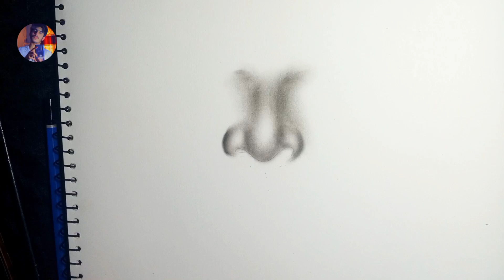How to draw Nose Whit Charcoal. step by step.Mashwani Artist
how to draw an anime nose from the front,
how to draw eyes nose and lips for beginners,
how to draw nose for beginners step by step,
how to draw nose for beginners easy,
how to draw nose for anime,
how to draw nose for girl,
how to draw nose for portrait,
how to draw nose for beginners farjana drawing academy,
how to draw nose for boy,
how to draw nose from angle,
how to draw nose in ibispaint x,
how to draw nose in gacha life ibispaint x,
how to draw nose in sketch,
how to draw nose in ibis paint x for beginners,
how to make nose peel off mask at home,
how to make nose out of clay,
how to draw nose on ibispaint x,
how to draw nose on ibis paint,
how to draw nose on illustrator,
how to draw nose on sketchbook,
how to make a red nose out of paper,
how to make a dog nose out of clay,
how to make pig nose out of paper,
how to make a nose out of cardboard,
how to make nose rings out of wire,
how to make a nose out of paper,
how to make a plane nose out of paper,
how to make a nose out of playdough,
how to make a clown nose out of paper,
how to make a fake nose piercing with a staple,
how to make nose piercing at home,
how to make your nose piercing hole bigger,
how to draw nose piercing,
how to make nose piercing hole smaller,
how to make nose piercing bump go away,